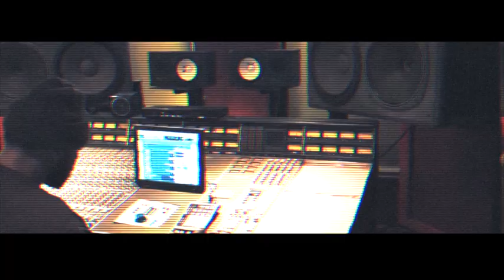SHEEK LOUCH x RRome(Rose Rome) "LIKE THAT" Behind The Scenes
Rose Rome x Sheek Louch Behind The Scenes/Making of  "LIKE THAT"